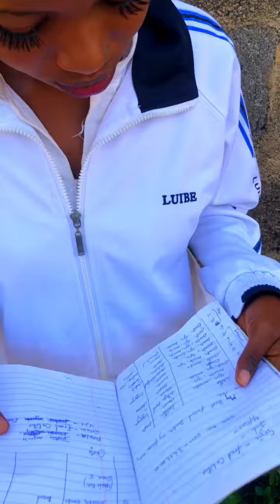JUNIOR STUDENT 1